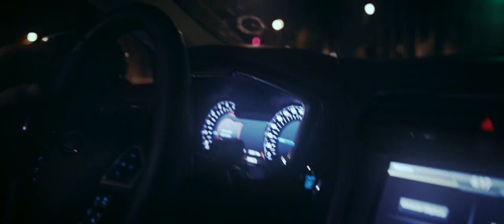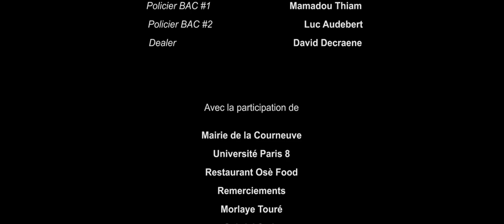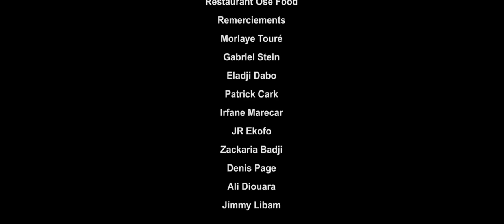DES LARMES AU SANG